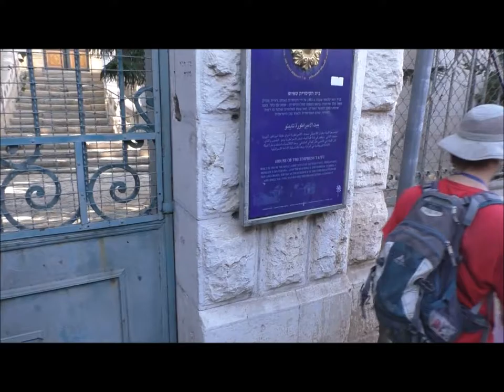1822עמיתים לטיולים' -ז' באב תשע"ח-בעקבות החומה השלישית-יוסי שפייזר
1822עמיתים לטיולים' בשיתוף עם המחלקה ללימודי ארץ ישראל באוניברסיטת בר-אילן  -ז' באב תשע"ח-בעקבות החומה השלישית- .  בהובלת יוסי שפייזר .  הפקה לשם שמים.